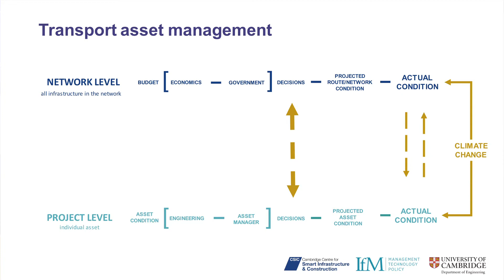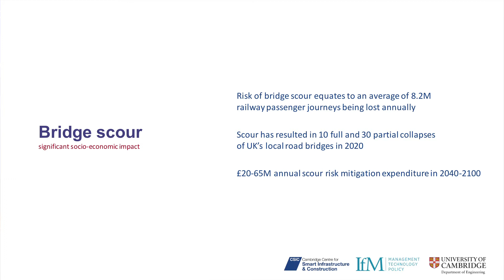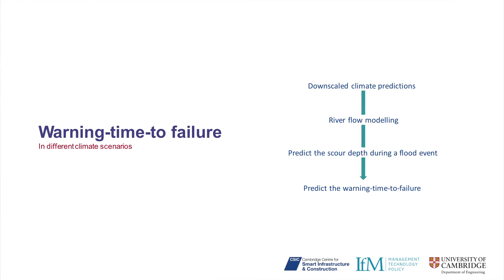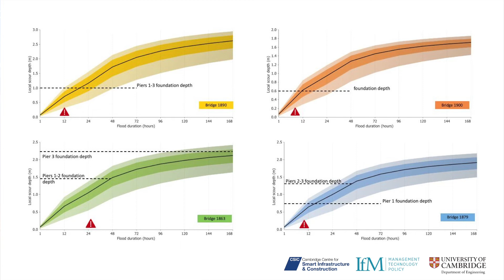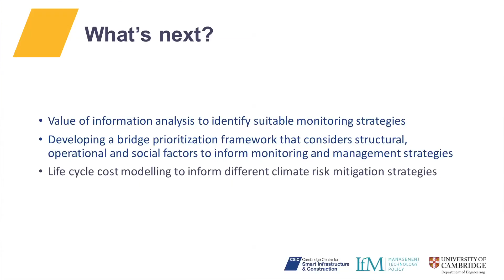Risk-based bridge scour management into the uncertain climate future - Dr Manu Saisdharan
CSIC Industry Partner Summer Party 2022 Presentations